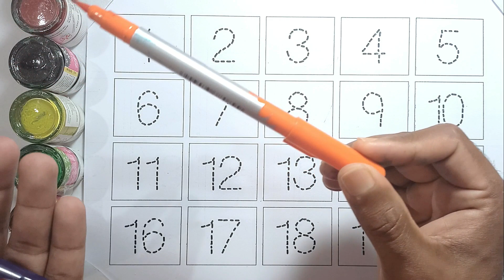123 Number Names | Learn Numbers From 1 To 10 | 1234 Numbers Song | 123 Counting for Kids| ABC Kids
Dive into the world of numbers with our exciting new video, "1234 Numbers Song: Counting Fun for Kids!" 🌈🎉🎵🔢

Join us as we embark on a lively and educational journey through the digits 1 to 4, set to a catchy tune that will have your little ones singing and counting along in no time!

In this video, we:

🔢 Sing the numbers from 1 to 4 with vibrant animations to reinforce counting skills.
🎶 Make learning fun with a melody that engages and captivates young minds.
🖍️ Explore creative visuals that bring each number to life, making the learning experience both entertaining and memorable.
👧👦 Encourage active participation, so your kids can sing, dance, and count along with joy.

This educational video is designed for toddlers and young learners who are beginning their journey into the world of numbers. Parents, teachers, and caregivers can use this resource to make early numeracy development an enjoyable and interactive experience.

Hit that "Play" button and let the counting adventure begin! Happy counting! 📚✨

123
1234
12345
1 to 10
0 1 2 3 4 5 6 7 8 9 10
1 to 20
numbers
number names
number
count
counting
nursery rhymes
rhyme
1234 Numbers
123 Number Names
123 learning for kids
Counting Numbers
123 Numbers Song
numbers song
number song
song
123 song
kids songs
learn numbers
children songs
1234 song
baby songs
kid songs
kids song
number songs
numbers 123
abc kids yt
abc kids tv
next kids world